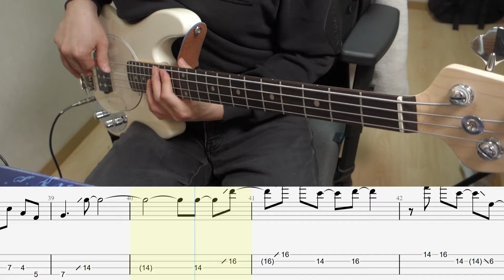태연 (TAEYEON) - 꿈 (웰컴투 삼달리 OST) [Bass cover] (+Tab)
ฅ(=ↀωↀ=)ฅ
베이스: 스털링 스팅레이 숏스케일  (30인치)
[BASS: Sterling - StingRay Short Scale Bass RAY SS4 (30inch)]

오디오인터페이스: 오디언트 iD4 MK2 )
[Audio Interface: Audient iD4 MK2]